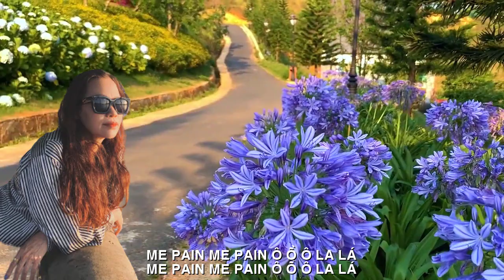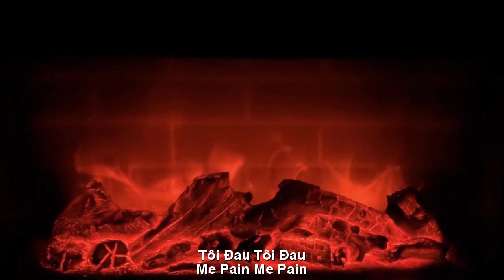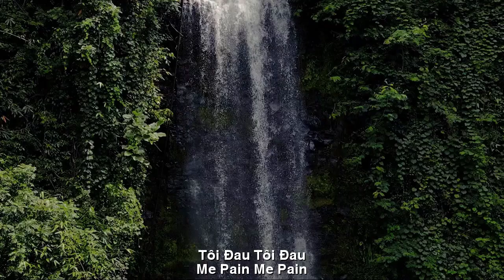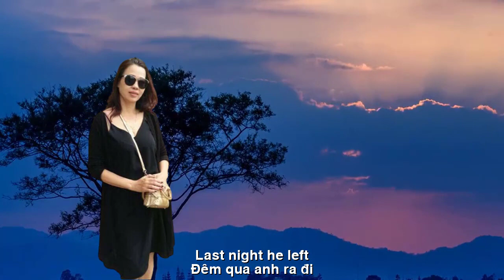[FULL HD]TRÁI TIM ĐAU THIÊN DI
TÁC PHẨM:TRÁI TIM ĐAU
TÔI ĐAU
tôi con chim sơn ca
hót trên cánh đồng hoa
gọi tên người yêu dấu
Ô ồ ô la là
anh ngọt ngào như bánh
ăn cắp trái tim tôi
ô ồ làm đau tôi
…Me Pain…Me Pain…
anh hứa  anh không đi
anh không đi …ô ồ
đêm qua anh nói gì
kết thúc… rằng kết thúc…
ô ồ
tôi  muốn dành cho anh
như một nàng phù thuỷ
xinh đẹp cùng cây chổi
bay cùng anh …là la…
như một nàng ngư nữ
mang anh trong trái tim
dịu dàng …ô… ấm áp
Nhưng ô ồ ô
tôi chỉ là chiếc ô
chiếc ô khi cơn mưa
…Me Pain…Me Pain…
Anh trao tôi  lời hứa:
rằng yêu mãi … yêu em…
nhưng đêm qua …Me Pain…
đêm qua anh ra đi…
…Me Pain…Me Pain…

ENGLISH TRANSLATION
MY PAIN
I'm a nightingale
singing in the flower field
call your loved one's name
Oh oh oh it's
you are as sweet as cake
steal my heart
oh oh hurt me
…Me Pain…Me Pain…
I promise I won't go
I'm not going…oh oh
What did you say last night?
end… that end…
oh oh
i want for you
like a witch
beautiful with broom
fly with me…is la…
like a mermaid
carry you in my heart
tender…oh… warm
But oh oh oh
i'm just an umbrella
umbrella when it rains
…Me Pain…Me Pain…
He gave me a promise:
that love forever… love you…
but last night…Me Pain…
Last night he left...
…Me Pain…Me Pain…
Thien Di sg 25. 5.23